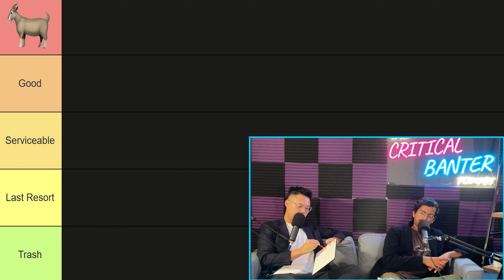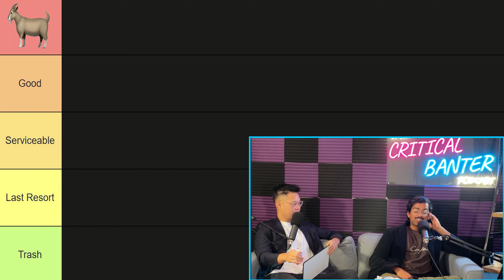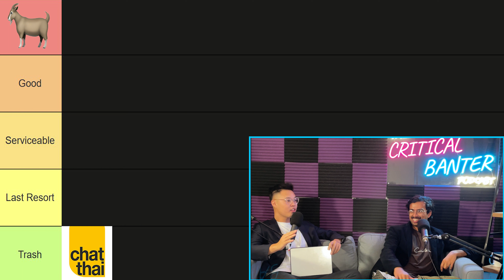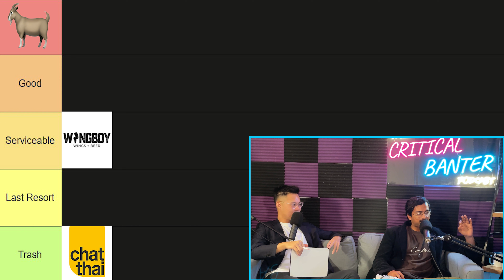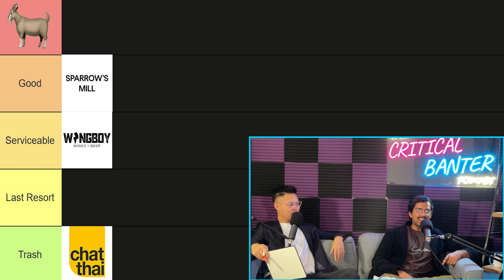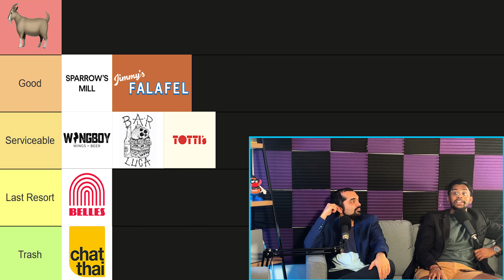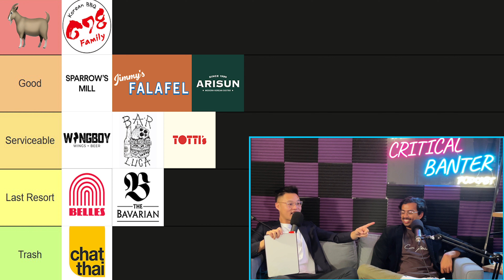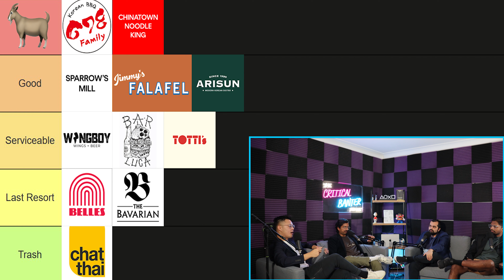RANKING SYDNEY FRIDAY DINNER TIER LIST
After the overwhelming success of “Compare and Contrast” a few weeks back, it is back again this week as we once again debate and rank things. This time, keeping up with our theme a few weeks ago, we rank the best after work dinner spots from your Bar Luca to your Chinatown Noodle King.

On today's tier list, we rank Chat Thai, The Bavarian, Belles Hot Chicken, Bar Totti's, Bar Luca, Wingboy, Arisun, Jimmy's Falafel, Sparrow's Mill, 678 and Chinatown Noodle King